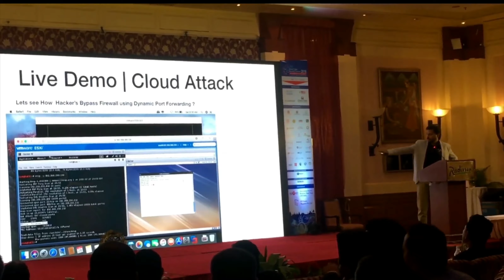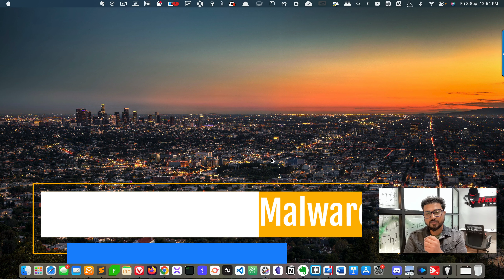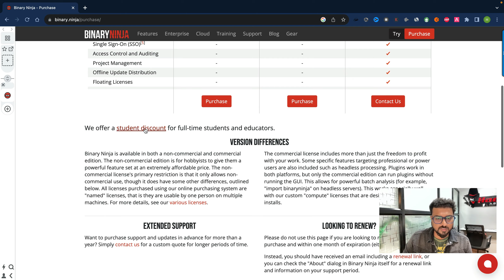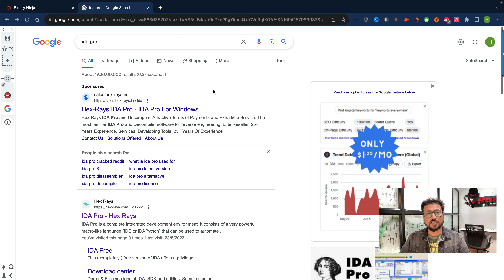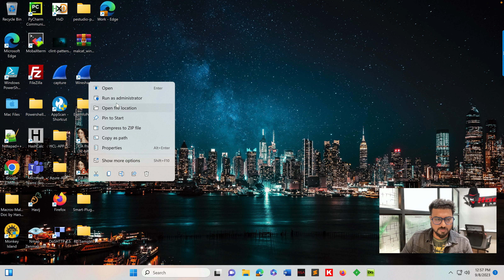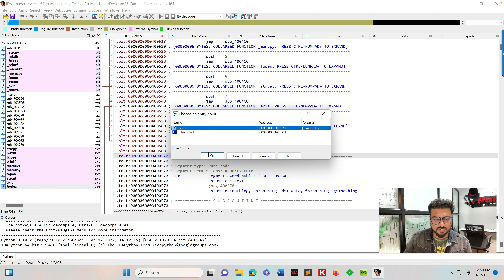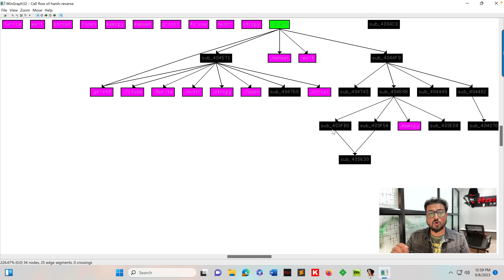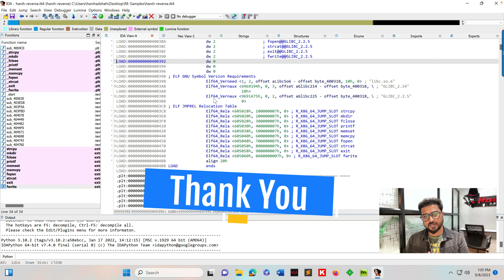Malware Analysis using IDA Pro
Malware Analysis using IDA Pro | Reverse Engineering Pro tools
In this section we are going to explore malware analysis pro tools for faster analysis. You can analyze malware using IDA pro and Binary Ninja faster. Its very easy to use. Malware analysis is very complex domain and on the other hand Reverse engineering is also not easy. Let's learn how to import files in IDA pro , Analyze malware functions, Imports, Exports, Graph View and HEX editor etc.

I have discussed two pro tools:
1. Binary Ninja
2. IDA Pro Framework